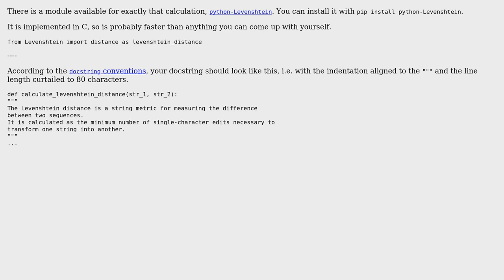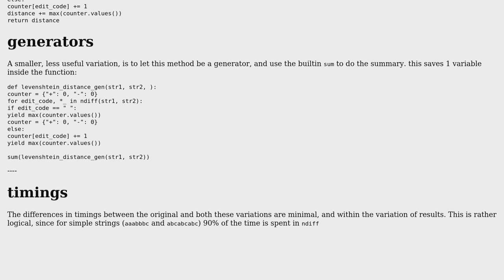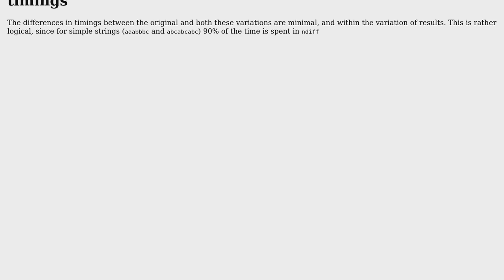Code Review: Calculate Levenshtein distance between two strings in Python (2 Solutions!!)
Code Review: Calculate Levenshtein distance between two strings in Python

With thanks & praise to God, and with thanks to the many people who have made this project possible! | Content (except music & images) licensed under CC BY-SA | Music | Images & others | With thanks to user Reinderien user Maarten Fabre user Kyra_W user Graipher and the Stack Exchange Network Trademarks are property of their respective owners. You are responsible for your own actions.